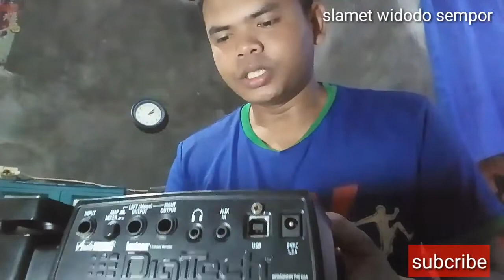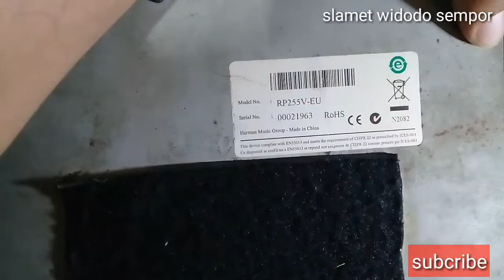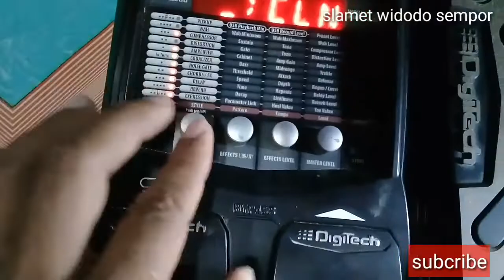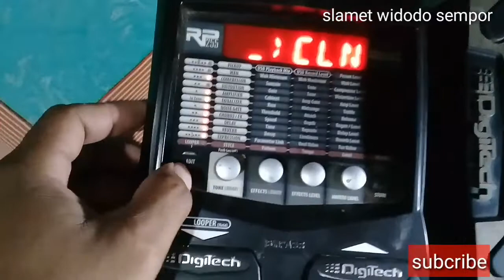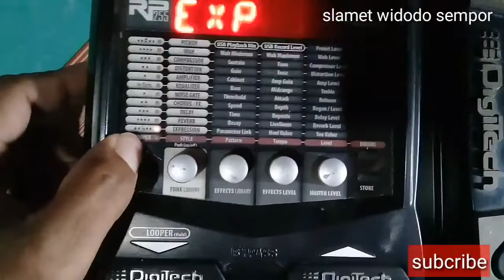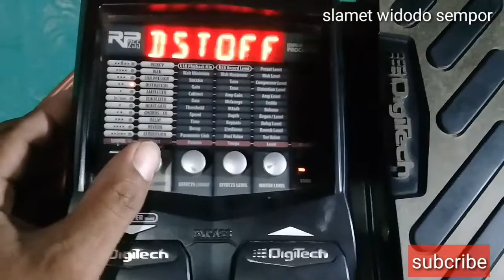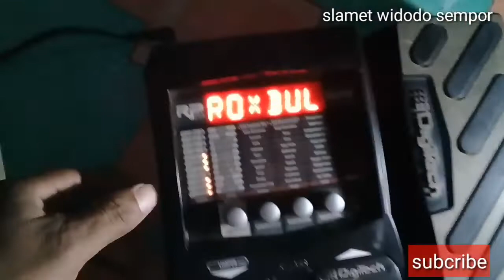Review digitech rp255 efek gitar